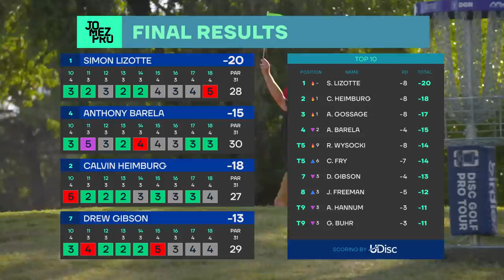2022 OTB Open | FINALB9 | Lizotte, Heimburg, Barela, Gibson | Jomez Disc Golf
Card: Simon Lizotte,  Calvin Heimburg, Anthony Barela, Drew Gibson
Course: Swenson Park | Stockton, CA
BigSexy Commentary: Jeremy "Big Jerm" Koling, Nate “Sexy” Sexton

00:00 Start
00:29 UDISC LEADERBOARD
00:54 HOLE 10
04:35 HOLE 11
07:51 HOLE 12
10:56 HOLE 13
13:47 HOLE 14
17:00 HOLE 15
21:37 HOLE 16
25:12 HOLE 17
29:34 HOLE 18
35:16 UDISC LEADERBOARD
35:42 FOUNDERS CLUB LIST